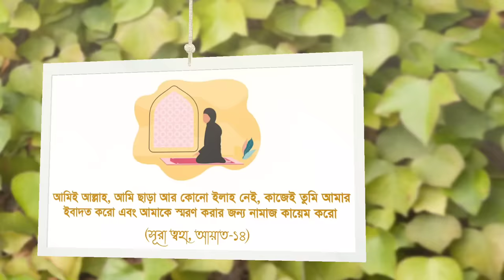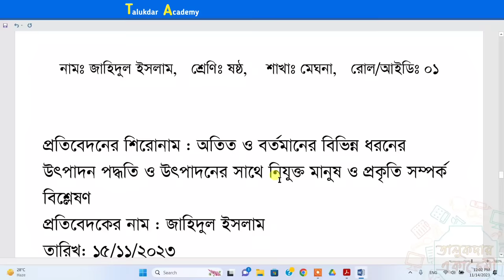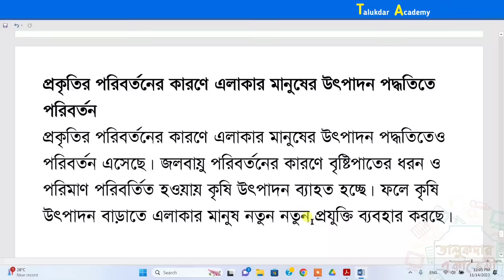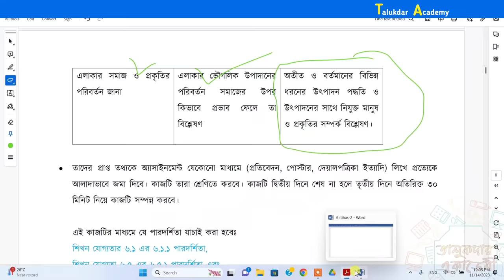Class 6 Itihash o Somaj Answer 6 History | ৬ষ্ঠ শ্রেণির ইতিহাস ও সামাজিক বিজ্ঞান বার্ষিক উত্তর ২০২৩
ধাপ-২ (দ্বিতীয় কর্মদিবস : ১০ মিনিট)

কাজ ১: আমার এলাকার ভৌগলিক উপাদান, সামাজিক উপাদান ও মানুষের উৎপাদন পদ্ধতির পরিবর্তন বৈজ্ঞানিক পদ্ধতিতে অনুসন্ধান (অবশিষ্ট কাজ)

ধাপ ৩: শিক্ষার্থীরা ১ম দিনে তৈরিকৃত প্রশ্নগুলোর মাধ্যমে সংগৃহীত তথ্য দলগতভাবে আলোচনা করে তথ্যগুলো সাজিয়ে নিবে।

ধাপ ৪: প্রত্যেকে একটি অ্যাসাইনমেন্ট জমা দিবে। সেটি হতে পারে প্রতিবেদন/পোস্টার/ দেয়ালপত্রিকা ইত্যাদি।

উপকরণ: ১. পোস্টার, ২. কাগজ, ৩ কলম/ পেন্সিল ইত্যাদি

কাজের বিবরণী: (ষষ্ঠ শ্রেণি ইতিহাস ও সামাজিক বিজ্ঞান বার্ষিক মূল্যায়ন দ্বিতীয় দিন)

প্রশ্নোত্তরের মাধ্যমে তথ্য সংগ্রহ করে দলগত আলোচনা করবে। দলগতভাবে আলোচনার সময় শিক্ষার্থীরা তাদের তথ্যকে নিম্নোক্তভাবে সাজাবে।

 ষষ্ঠ শ্রেণি ডিজিটাল প্রযুক্তি বার্ষিক মূল্যায়ন অ্যাসাইনমেন্ট ও সমাধান ২০২৩